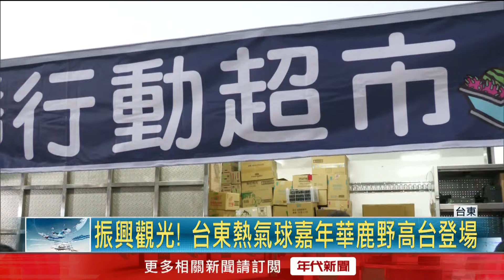振興觀光！ 台東熱氣球嘉年華鹿野高台登場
台東熱氣球嘉年華盛大登場，這次知名的連鎖超市也加入，不只超可愛吉祥物帶動跳，還在現場設立行動超市，販售超多戶外必備小物，也讓早起的遊客不用擔心餓肚子。這次為了振興觀光和經濟，業者還推出全台限時、限定的台東小農蔬果，要讓各地民眾都能感受到東部夏季的熱情。

下載【年代電視】APP：
iOS平台：